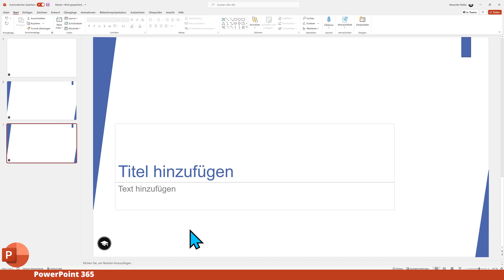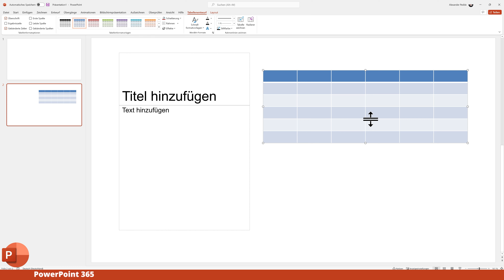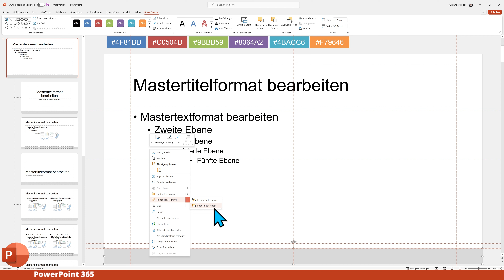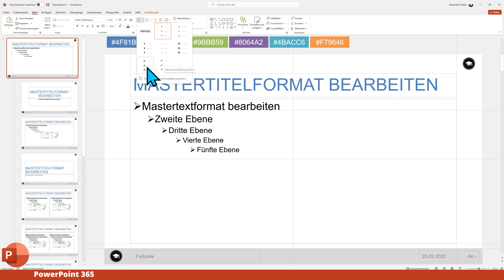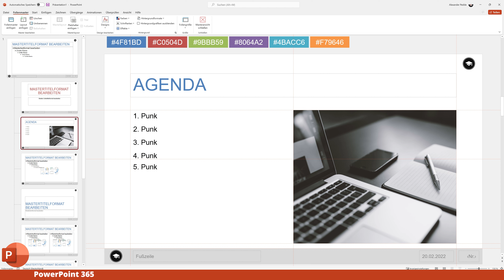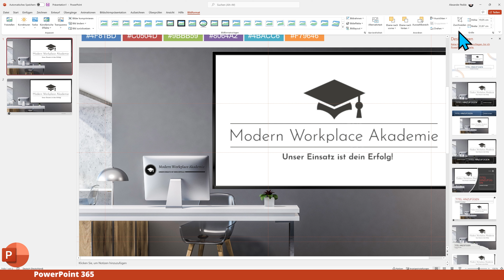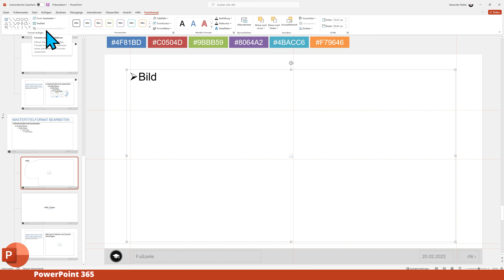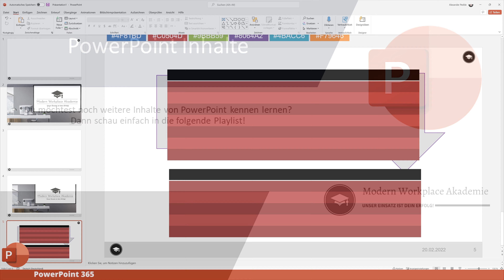PowerPoint [Basics] | PowerPoint Folienmaster: Schritt für Schritt aufbauen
Mit dem Folienmaster von PowerPoint können wir mit der Zeit hunderte von Stunden sparen. Mit dem Master lassen sich Designs, Farben und Schriftarten vereinheitlichen, damit jede Präsentation gleich aussieht. Es lassen sich aber auch individuelle Seiten erstellen, damit individuelle Folien möglich sind.

▬▬▬▬▬▬ Abschnitte 🕓 ▬▬▬▬▬▬
00:00 Folienmaster Einleitung
02:00 Foliengröße
03:20 Schriftart und -größe
05:33 Farbdesign nach CI
11:34 Führungslinien
14:37 Fußzeile und Logo
18:24 Überschriften und Textfeld
23:03 Layoutvorlagen bearbeiten
28:30 Folienkategorien erstellen
31:44 Bildplatzhalter
41:53 Handzettel und Notizmaster
43:09 Formen, Linien, Tabellen
46:46 Abschluss
47:40 PowerPoint Playlist